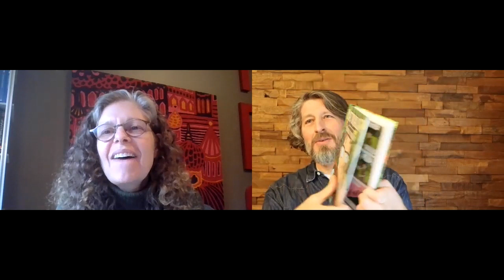Work Better Save The Planet, with Lisa Whited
Lisa Whited is my guest on Episode 163 of Inside Ideas with Marc Buckley.

Lisa believes in the art of possibility. She has a passion for improving processes and workplaces. Lisa has a holistic outlook on work: it has a ripple effect on our communities, society, and the planet. She is a change management strategist who is driven to make a dent in the abysmal Gallup statistic that 80% of people worldwide are disengaged at work.

Lisa has an MS in Organization and Management from Antioch University and holds certifications in mediation, facilitation, and interior design. She speaks and writes about the future of work, building community, and ensuring all voices are heard in a change process. Lisa consults with companies large and small, local, and global. Her recent engagements have been helping business leaders figure out what the future of work will look like in a post-COVID-19 world.

Lisa is founder and chief transformation officer of Workplace Transformation Facilitation and serves as a Senior Associate to Advanced Workplace Associates, a global change management consultancy based in the UK.

Lisa and her husband, Pete Chanis, have three children, two cats and one dog and live in Portland, Maine.

Systemic change is needed to move us on to the right side of history. Marc Buckley talks with the game-changers on a mission to get us there as fast as possible.

It is available on Social media, YouTube, Apple News, Medium, Goodreads, Spotify, iTunes News, Apple Podcasts, Amazon Music, Audible, Stitcher, Google Podcasts, Anchor, Player FM, Radio Public, Breaker, Castbox, Overcast, Get Podcasts, and Pocket Casts.

00:00 - Work Better. Save The Planet
00:15 - Introduction Lisa Whited Episode 163 of Inside Ideas with Marc Buckley.
02:10 - Work Better. Save the Planet - What sparked the title?
04:30 - Young activist
08:55 - Job dissatisfaction
12:12 - Top 4 ways to drawdown climate change
14:55 - Why did you decide to write the book?
18:44 - Books about organizations
19:48 - Hierarchy model
22:55 - Open mindset to believe it can be different
26:16 - Impacts during the pandemic
32:09 - Transformations
35:50 - Human behaviour
37:30 - How we work is habits
40:05 - The world needs hippies
41:40 - The tipping point for social change
46:20 - Technology needs to keep pace
49:07 - Behaviour in a shared workplace
50:23 - The big Five for life - John Strelecky on Inside ideas
50:55 - Become an intrepreneur?
52:43 - Productivity
59:20 - Start with Purpose
1:01:15 - The office space
1:02:45 - Communication skills
1:03:43 - The “Shabbi”approach to the workplace
1:10:50 - P.L.L.A.N.E.T  Meaning
1:13:33 - Net Zero
1:15:45 - The need to be bold
1:18:59 - What model at home and at work?
1:21:00 - What does a world that works for everyone looks like for you?
1:30:33 - The biggest takeaway from the book